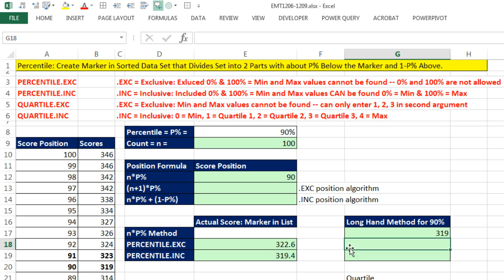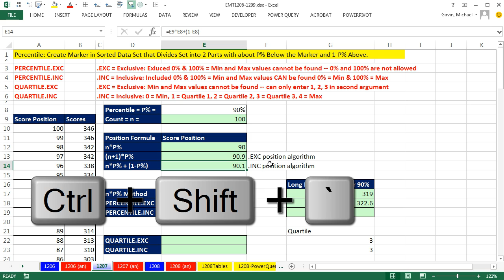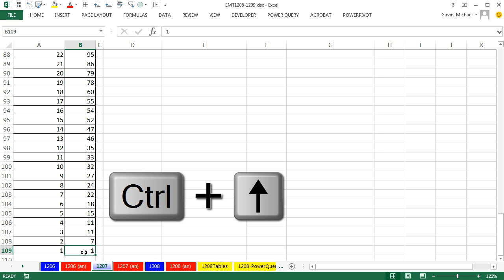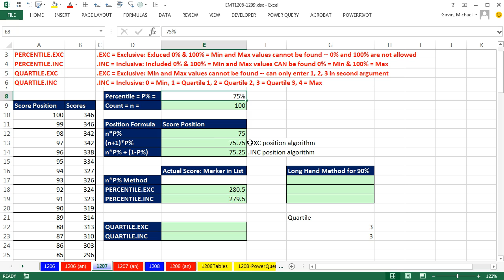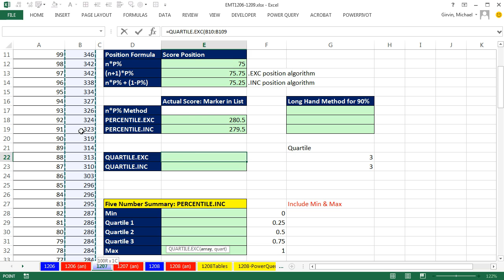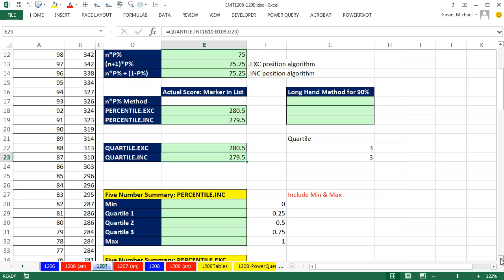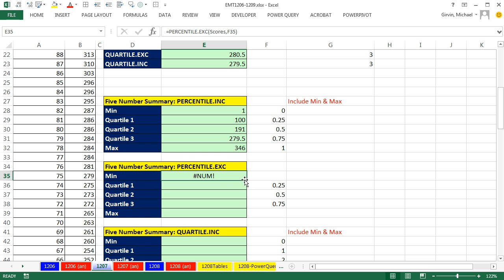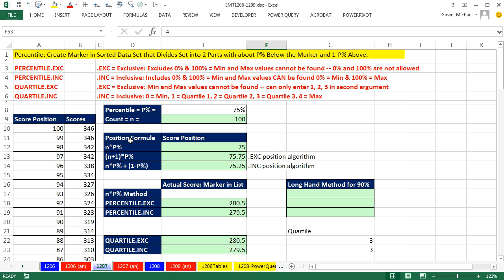Excel Magic Trick 1207: PERCENTILE.EXC, PERCENTILE.INC, QUARTILE.EXC, QUARTILE.INC Functions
See how to use the different percentile and quartile functions in Excel::
1. (00:11) What is a percentile?
2. (00:47) Difference between PERCENTILE.EXC and PERCENTILE.INC functions AND the difference between the QUARTILE.EXC and QUARTILE.INC functions.
3. (2:30) Algorithm for calculating position of item in list for .EXC function and .INC function. Why the two functions calculate different answers.
4. (06:13) PERCENTILE.EXC function
5. (06:28) PERCENTILE.INC function
6. (06:45) Why .EXC function yields error when you try to calculate the Min and Max values AND why .INC function does not yield an error.
7. (08:30) QUARTILE.EXC function
8. (09:12) QUARTILE.INC function
9. (09:44) Create Defined Name with the Create Name From Selection feature
10. (10:38) Five Number Summary with PERCENTILE.EXC and PERCENTILE.INC and QUARTILE.EXC and QUARTILE.INC